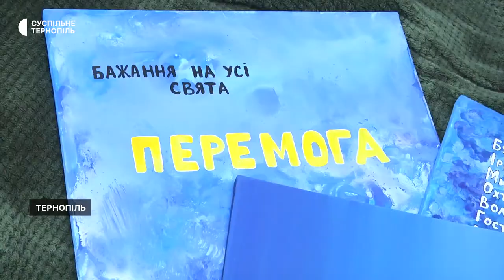У Тернополі переселенка з Херсона знімає фільми та пише картини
Переселенка з Херсона Вікторія організувала у Тернополі кіностудію. Окрім цього, малює картини, щоби переказати гроші для військових. Жінка розповіла Суспільному, що патріотичні полотна почала створювати в Тернополі. Зокрема, зараз малює картину "Вірю, що скоро додому".